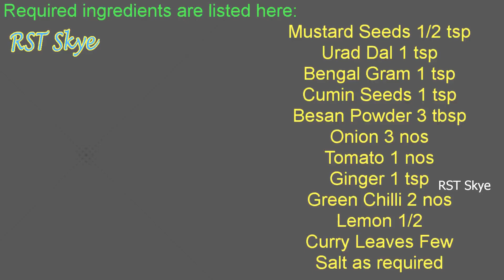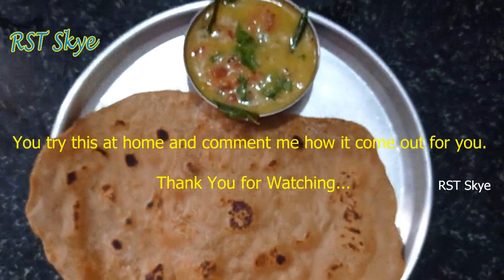பாம்பே சட்னி | Bombay Chutney | Kadalai Maavu Chutney | Besan Flour Chutney | Breakfast Side Dish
Bombay Chutney| Kadalai Maavu Chutney| Besan Flour Chutney| Perfect Side Dish for Chapatti Dosa Idly

RST Skye Lifestyle

Ingredients:
Bengal Gram 1 tsp
Cumin Seeds 1 tsp
Besan Powder 3 tbsp
Lemon 1/2
Curry Leaves Few
Coriander Leaves
Salt as required